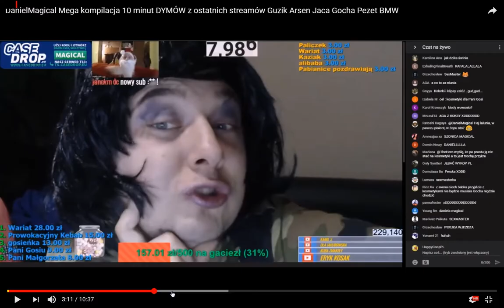rafał sobol goscinnie u magica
Rafał gosci u magica!